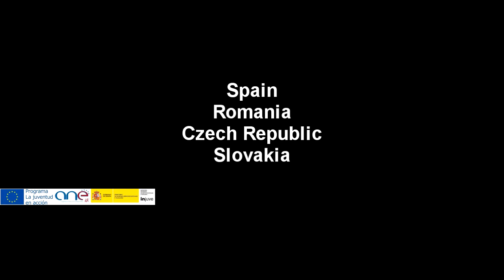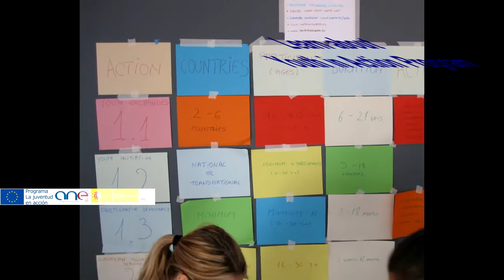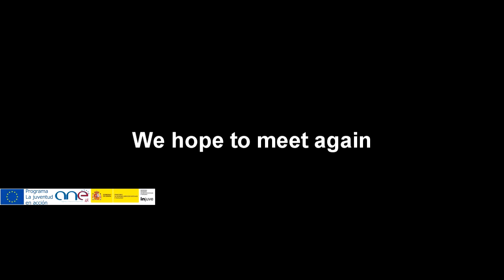Pet Art - A modern life outcome 25th of July - 1st of August 2013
An Youth Exchange Project supported by the EU Youth in Action Program.